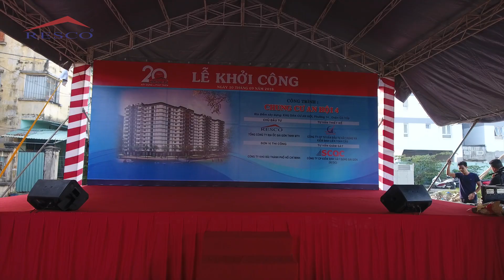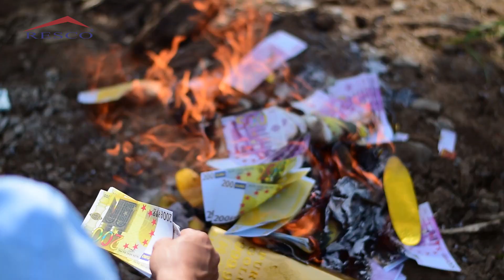LỄ ĐỘNG THỔ AN HỘI 4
Lễ động thổ dự án An Hội 4 tại Gò Vấp - Chủ nhiệm thực hiện là công ty kho bãi RESCO

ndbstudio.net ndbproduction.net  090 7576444